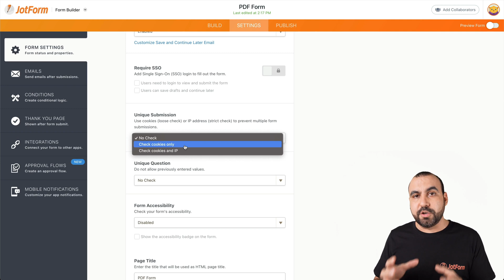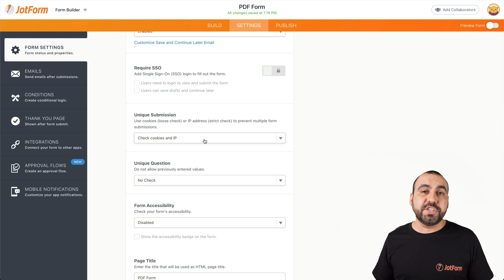How to receive only unique form submissions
Learn how to protect your inbox from spam by auto-detecting duplicate submissions or multiple submissions from the same browser or IP address. In this quick Jotform tutorial, we’ll show you how to only receive unique form submissions for your custom online form or survey.
LINKS & RESOURCES
👋 ABOUT JOTFORM
Hi, we're Jotform, a full-featured online forms platform that makes it easy to create robust forms and collect important data. Check us out
CHAPTERS:
00:00​ Introduction
00:10 Open a form
00:22 Unique submission option
01:22 Subscribe to Jotform